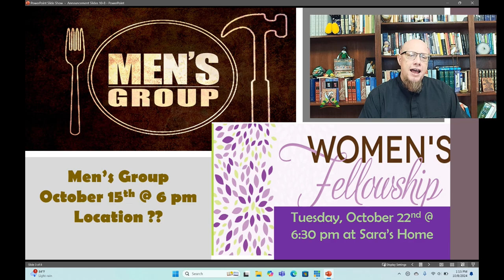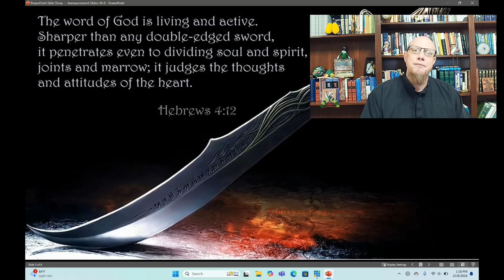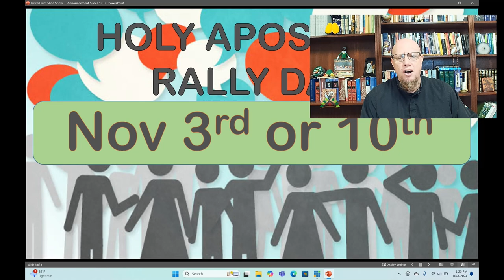YouTube Announcements 10-8-2024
This video was made by Rev. Todd Schmidtetter.